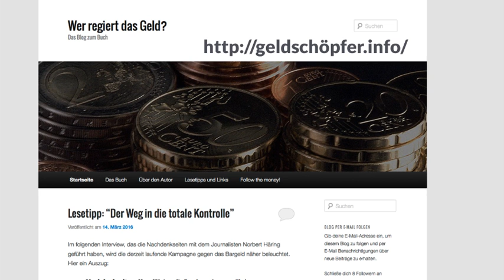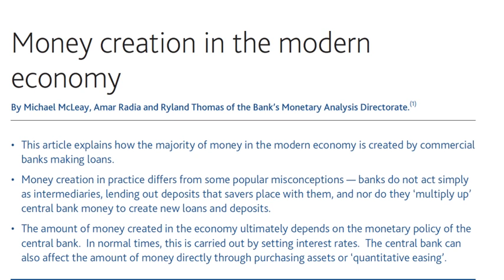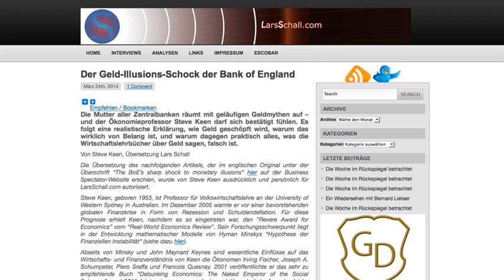Was ist eigentlich Geld?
Lars Schall sprach für Jungle Drum Radio mit dem Buchautor Paul Schreyer über dessen neuestes Werk: "Wer regiert das Geld? Banken, Demokratie und Täuschung".